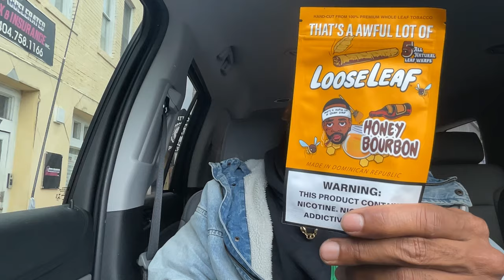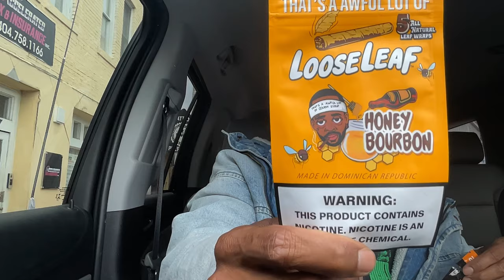FLAKKO CALLS OUT RICH TRAPPER (TRAP NEWS NETWORX ) SAYS HE’S READY TO PRESS AN ISSSUE FACE TO FACE